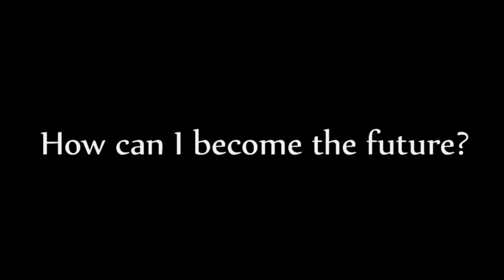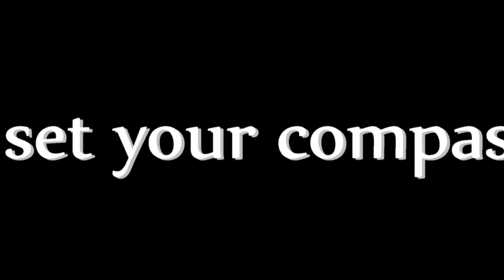Tree House Secret Book Club - Time Travel Portal Games: Day 13